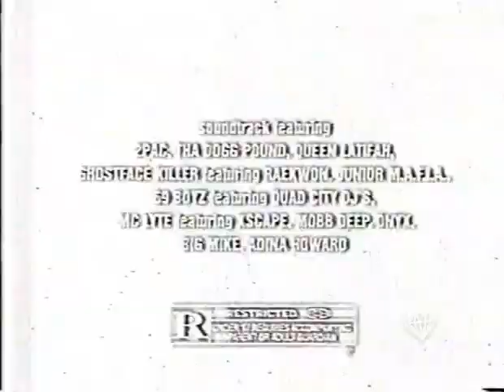Sunset Park/The Great White Hype/A Thin Line Between Love & Hate TV Spots (1996)